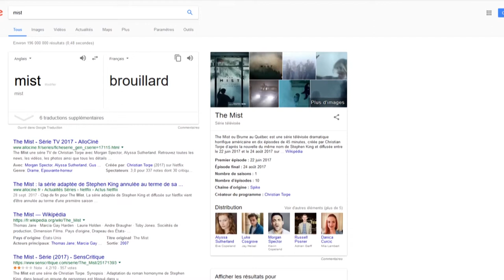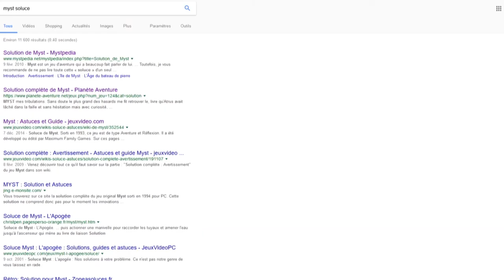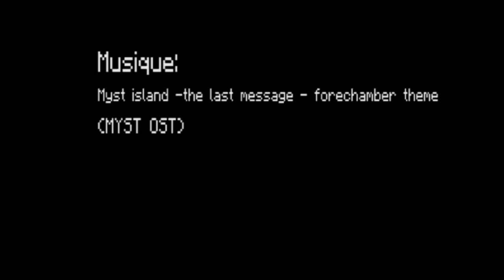L'Ecran En Tremble En COURT - myst, mystère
Lecture de définitions liées au mot mystère, librement illustrée par des images de point and clic.